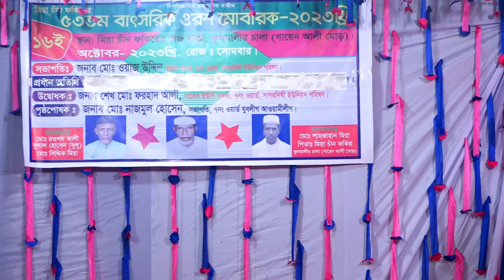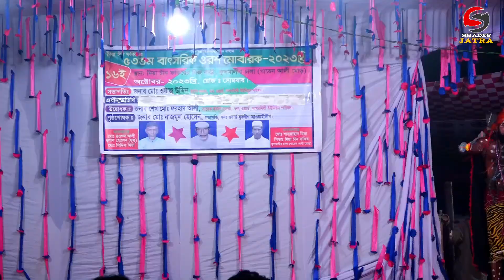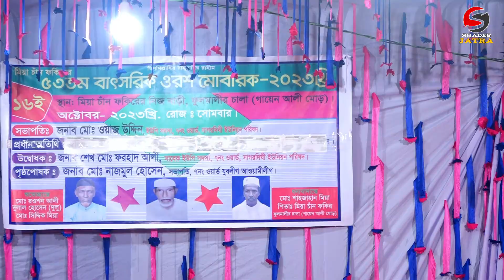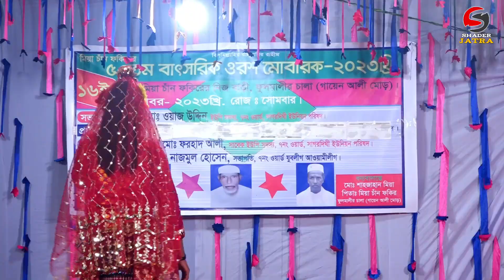মফিজের কান্না দেখে হাজার হাজার দর্শক দিশেহারা অনেক কষ্টের বিচ্ছেদ গান। বেহুলা মফিজ। Sadher Jatra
*মফিজের কান্না দেখে হাজার হাজার দর্শক দিশেহারা অনেক কষ্টের বিচ্ছেদ গান। বেহুলা মফিজ। Sadher Jatra*সাধের যাত্রা মিডিয়া একটি বিনোদন মুলক চ্যানেল***লাইক দিন***কমেন্ট করুন***শেয়ার করে জানিয়ে দিন আপনার মতামত *** আপনার ভাল লাগা ভিডিও গুলি বেশী বেশী শেয়ার করে পাশের বন্দুকে দেখার সুযোগ করে দিন।

নিত্য নতুন যাত্রা গান ও বেহুলা গান,বাউল গান,লালন গান ও বিভিন্ন প্রকার স্টেজ প্রোগ্রাম দেখতে আমাদের চ্যানেল টি সাবস্ক্রাইব করুন এবং আমাদের ভিডিও সবার আগে পেতে পাশে থাকা বেল বাটনে চাপ দিন। আপনার এলাকার যে কোনো অনুষ্ঠান আমাদের ইউটিউব চ্যানেলে প্রচারের জন্য আজই যোগাযোগ করুন. ।